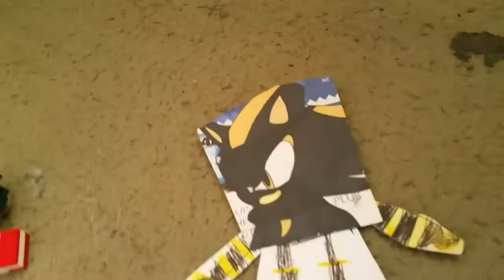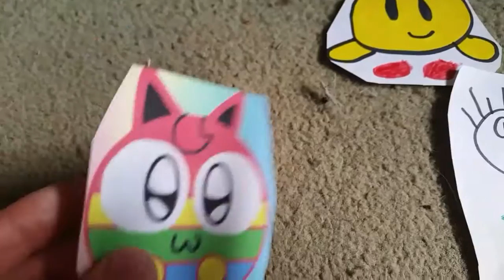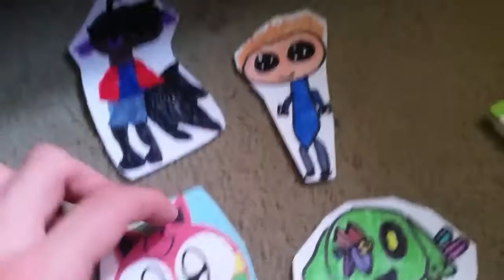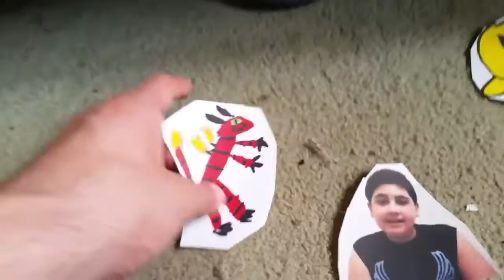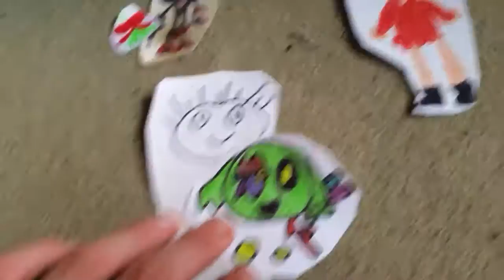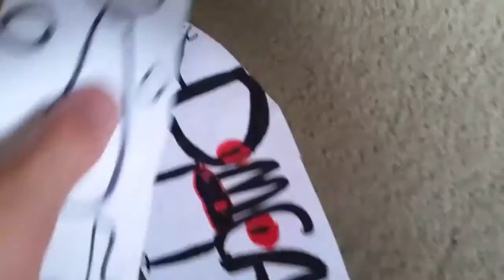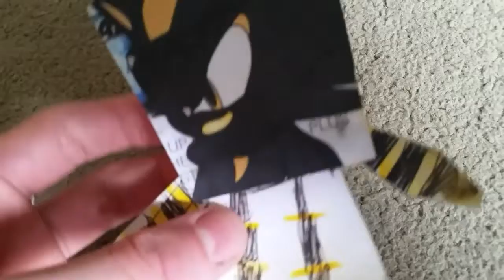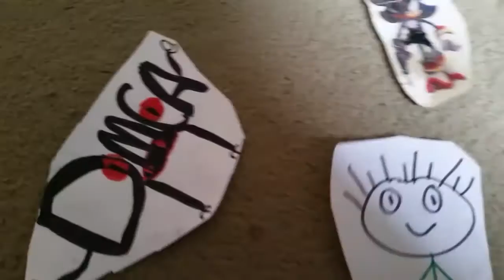A Riley Stewart Christmas 4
Merry Christmas